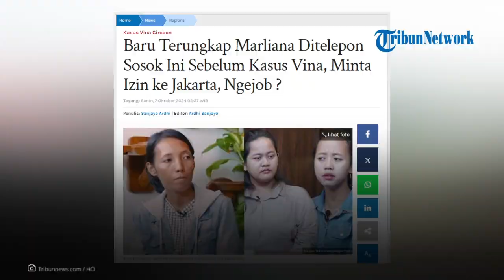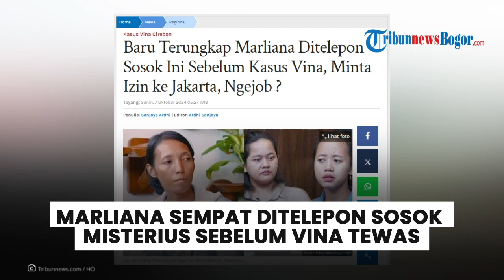Terbongkar! MARLIANA NGAKU Ditelepon Sosok Misterius sebelum Vina Tewas, Minta Izin soal ke Jakarta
TRIBUN-VIDEO.COM- Kakak Vina, Marliana membantah sejumlah kesaksian dalam sidang PK kasus Vina Cirebon.

Marliana juga baru mengungkap pernah ditelepon soal kebiasaan Vina menginap di rumah teman.

Dalam sidang peninjauan kembali (PK) terungkap sejumlah fakta dalam kasus Vina Cirebon.

Sejumlah saksi bercerita melihat Eky mengendarai motor di Jembatan Talun secara ugal-ugalan pada Sabtu 27 Agustus 2016.

Editor Video: Lulu Adzizah F